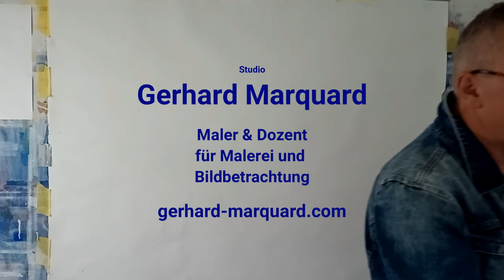"Für was sind die Holzteile bei einer Leinwand?" Hier findest du die Antwort.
"Was machen die Holzdinger im Keilrahmen", werde ich sehr oft gefragt.

Ich male auf dickem Maltuch, 300 g/qm, und brauche die Keile so gut wie nie. Auf dünnem Nessel oder billigen Leinwänden aus den Ramschläden kann es sein, dass du nachkeilen musst, da die Leinwand lappt. Die Keile sollten aber einen spitzen Winkel haben, was die Ramsch-Leinwände in der Regel nicht haben. Sind die Keile ohne Sachverstand gemacht, dann können sie beim Eintreben in die Keilrahmenschenkel das Holz spalten. Wenn es blöd läuft, dann drückt das Holz gegen die Leinwand und das sieht man auf dem Bild.

Kunst-geht-so! – Über meinen Kanal

Hier bekommst du den ultimativen Guide an die Hand, um deine Ideen künstlerisch umzusetzen oder um weitere künstlerische Möglichkeiten zu entdecken.

Vielleicht willst du mit dem Malen oder Zeichnen erst anfangen, weißt aber nicht so richtig wie, dann findest du hier viele Anleitungen, die einfach umsetzbar sind.

Dich interessiert Kunst und Malerei, aber du selbst willst gar nicht malen?
Dann schaue mir beim Arbeiten zu und erfahre, wie ich vorgehe, was ich mir beim Arbeiten denke oder beobachte einfach, wie ein Bild entsteht.

Warum ich Dozent bin?
Weil ich gerne erkläre und ich erkläre gerne, weil es meine zweite Natur ist. Als Ältester von 4 Kindern delegierte meine Mutter die Fragenflut der Jüngeren an mich weiter. Danke für die kostenlose Ausbildung!

Warum ich Maler bin?
Weil es in mir „singt“. Außerdem, Kunst verbindet und das bewegt mich.